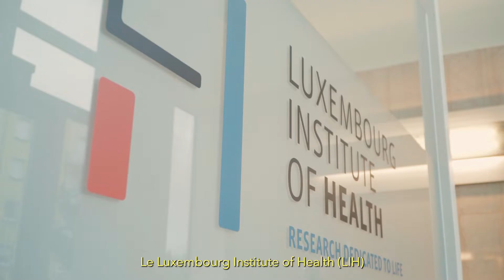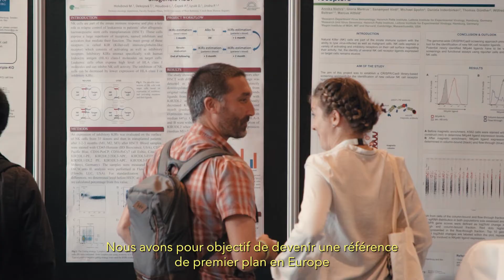Découvrez le LIH, institut de recherche biomédicale - Vidéo de présentation officielle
Le Luxembourg Institute of Health (LIH) est un établissement public de recherche biomédicale focalisé sur la santé de précision et investi dans la mission de devenir une référence de premier plan en Europe pour la traduction de l'excellence scientifique en avantages significatifs pour les patients.

 Le LIH place le patient au cœur de toutes ses activités, animé par une obligation collective envers la société d'utiliser les connaissances et les technologies issues de la recherche sur les données dérivées des patients pour avoir un impact direct sur la santé des personnes. Ses équipes dévouées de chercheurs multidisciplinaires visent l'excellence, en générant des connaissances pertinentes liées aux maladies immunitaires et au cancer.

L'institut considère les collaborations, les technologies de rupture et l'innovation des processus comme des opportunités uniques d'améliorer l'application des diagnostics et des thérapies dans le but à long terme de prévenir les maladies.